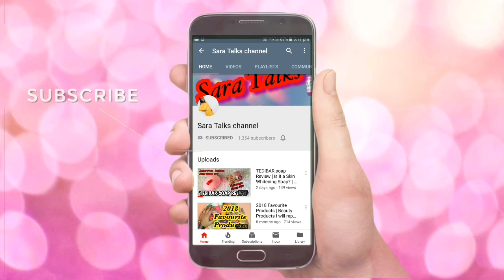Hob top gas stove cleaning in Tamil | Giveaway open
This video is on cleaning HOB TOP GAS STOVE. I have shown few easy tips and trick to clean the HOB without much strain. Watch the video for more information.

All thoughts mentioned are my personal opinions. What may suit me may not suit you sometimes, so always do a patch test of the product on your skin before using. I am not a professional advisor.